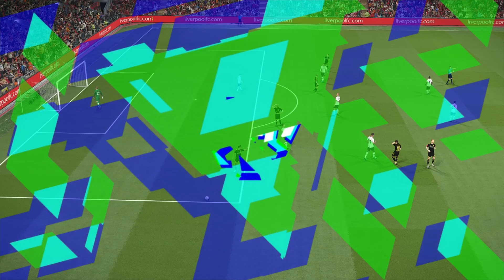Liverpool vs Borussia Dortmund | PES 2018 Gameplay PC